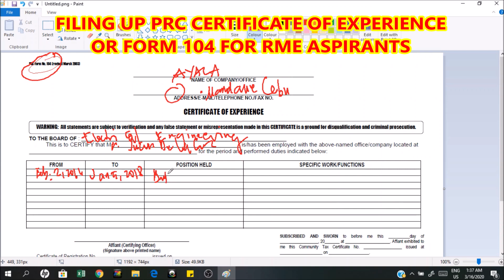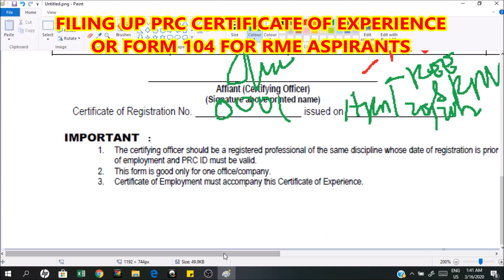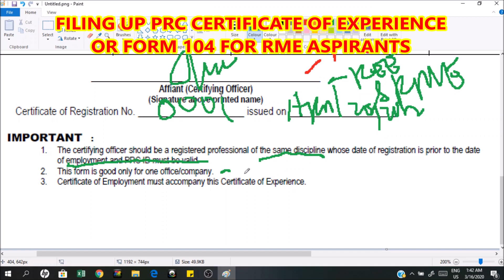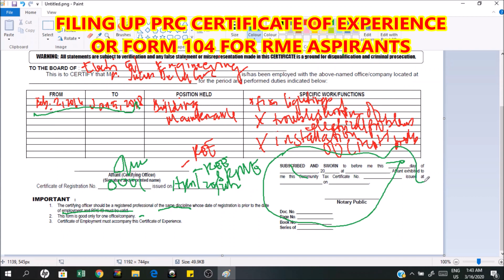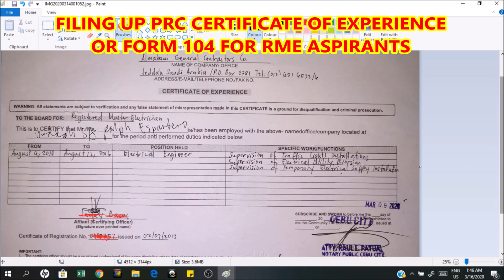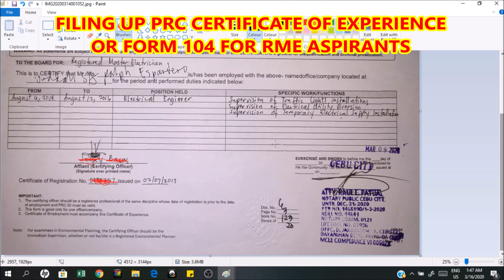Paano fill-upan ang RME Certificate of Experience form 104 ng PRC?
registered master electrician review pdf download
how to take registered master electrician in the philippines